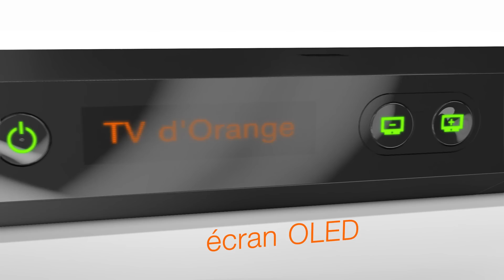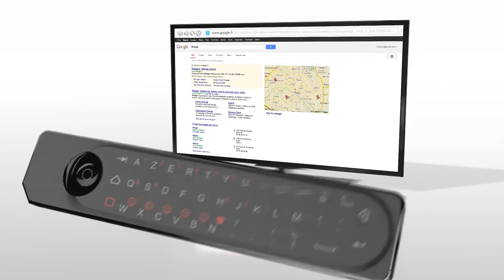Livebox Play et TV d'Orange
Avec Livebox Play, vous accédez à l'ensemble de vos programmes télévisés et à de nombreux services via l'interface de la nouvelle TV d'Orange
La TV change avec Orange